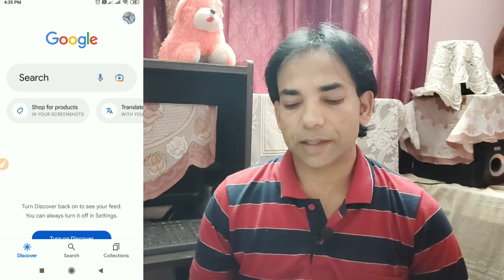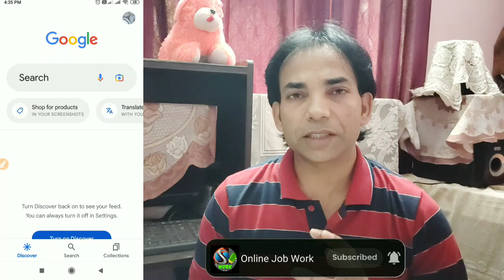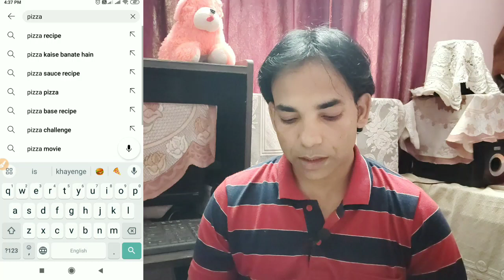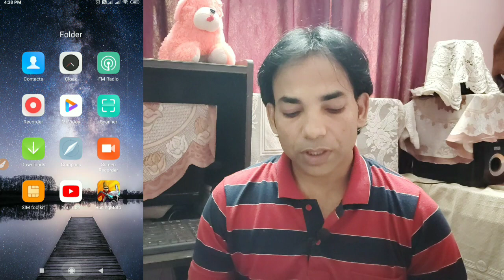How to find best Tags for YouTube videos ! Videos ke liye Tags kaha se le ! Find Tags for videos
Hello Friends
Welcome to my channel ONLINE JOB WORK in this video I will show you how to find best tags for YouTube videos videos ke liye tags kaha se le iske baad aap apni videos ke liye best tags dhund sakte hain or apni videos ki reach badha sakte hain.
Find Tags
How to find Tags
Tangs kaise dhunde
Videos ke liye tags kaha se le

धन्यवाद